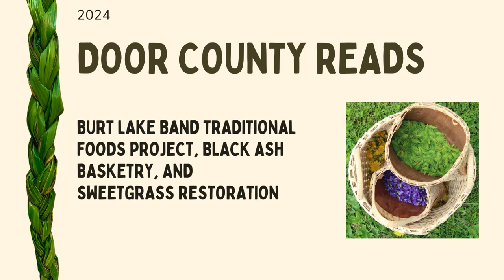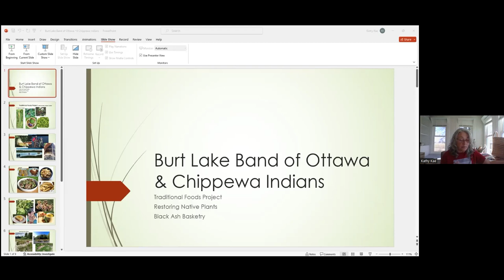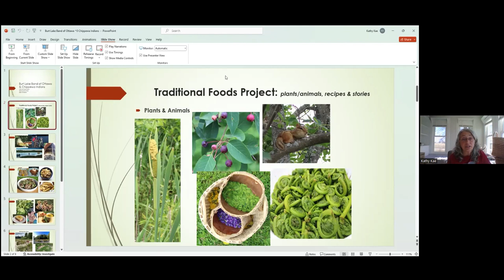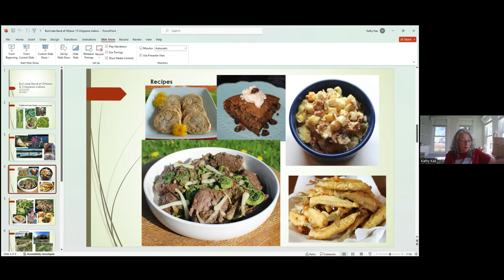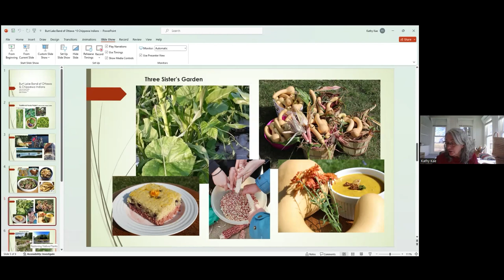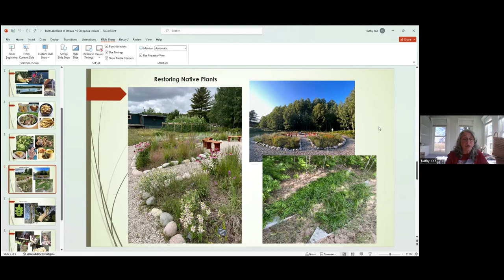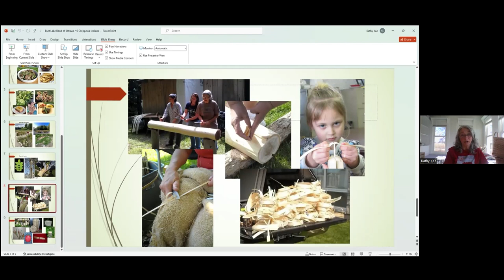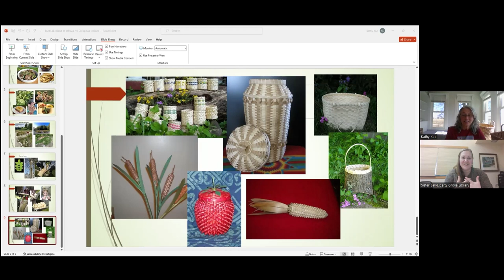Burt Lake Band Traditional Foods Project, Black Ash Basketry, and Sweetgrass Restoration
Kathy Kae, Director of the Burt Lake Band Traditional Foods Project in northern lower Michigan, will discuss their successful traditional foods
project & three sisters garden in the Burt Lake Band of Ottawa and Chippewa community. Kathy is also a black ash basket maker and will share about black ash basketry and sweetgrass restoration, including how sweetgrass is used in the baskets she makes.